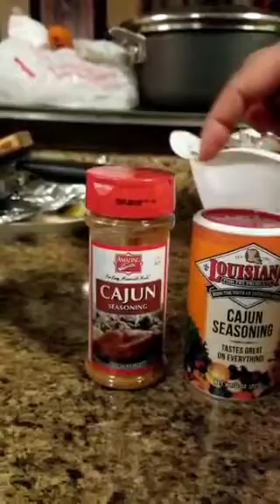cosinando CAMARONES 🦐🦀ESTILO BOILING CRAB AUTENTICOS!!